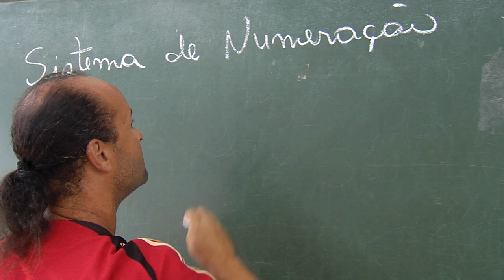É Notícia - Carminatti pede envio rápido de PL sobre vencimentos do Magistério - 14/09/21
A deputada Luciane Carminatti (PT) destacou a aprovação do relatório final pela comissão mista que discutiu o novo plano de cargos e salários do magistério público estadual e pediu que o Poder Executivo acate as proposições e envie um projeto de lei para votação do parlamento.